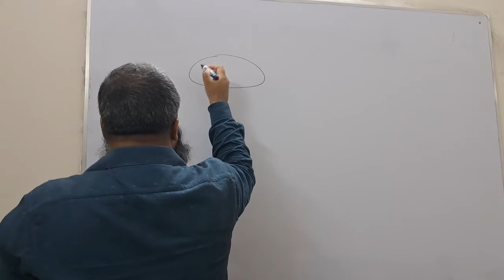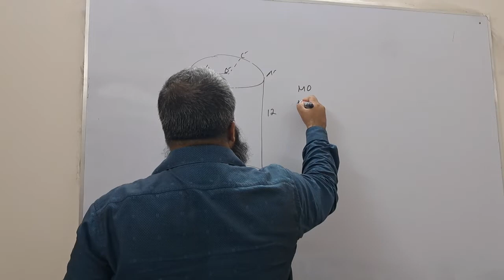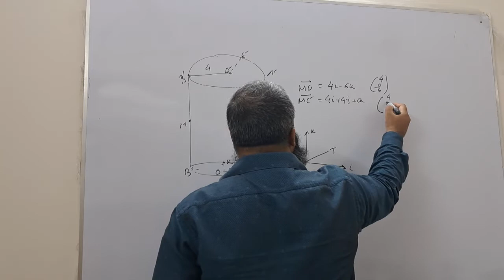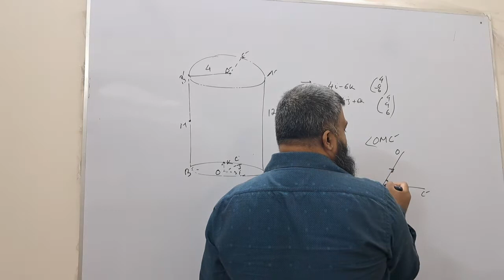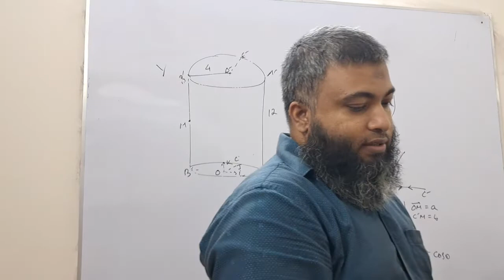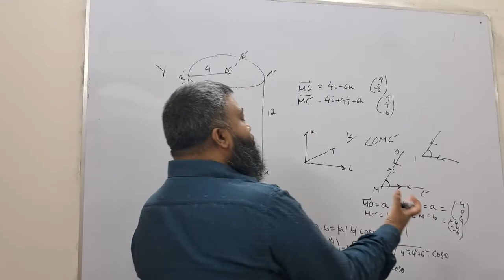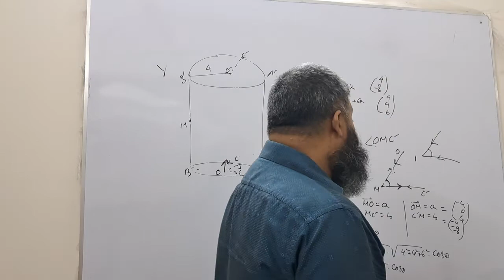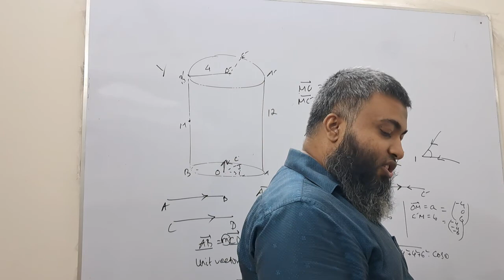P3 VECTOR LEC-1.2